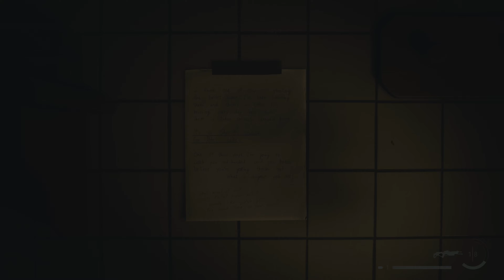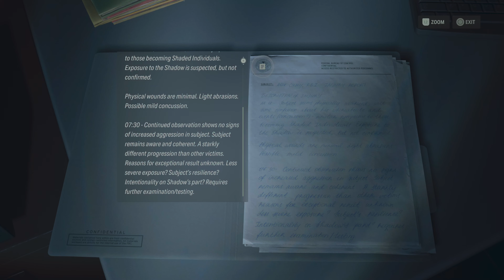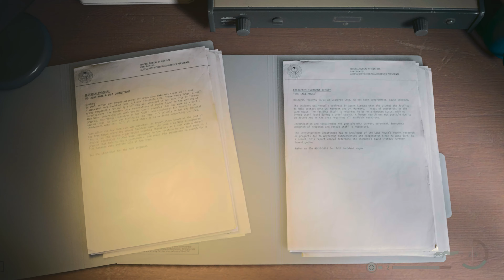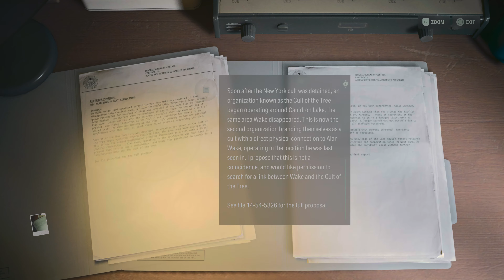The Station | Alan Wake II (Part 26)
Jeez, I called it.